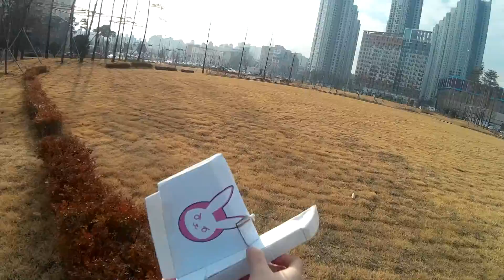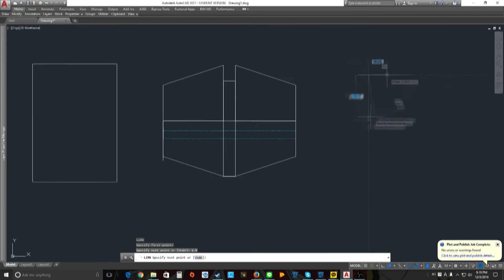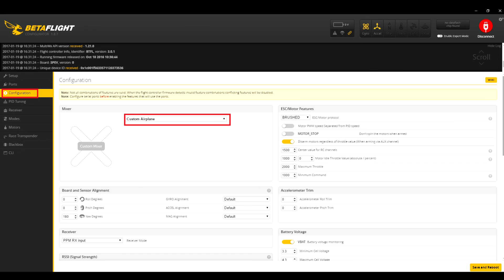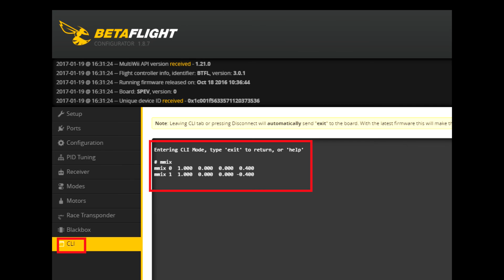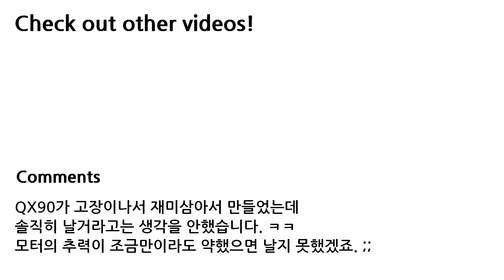드론부품(qx90)으로 만든 2채널 RC 비행기 제작기 및 비행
호랑이는 죽어서 가죽을 남기고 드론은 죽어서 부품을 남기죠.

제가 가지고 있던 QX90이 FC의 Mosfet 고장 때문인지 모터 포트가 2개 빼고 다 죽어 버리고, 모터도 3개나 고장이 나버려서 버리기는 아까워서 2채널 RC비행기로 만들어 봤습니다. 모터의 힘으로 상승과 하강을 그리고 모터간의 추력 차이로 방향(yaw)를 바꾸는 디자인입니다.

솔직히 말씀드리자면 기체의 디자인은 2채널 비행기에 어울리지 않는 불안정한 디자인이라서 따라서 만드시는 것은 추천드리지 않습니다. 날개에 상반각도 넣고 Tappered wing으로 제작해야 기체의 복원성 때문에 잘 뒤집히지 않습니다. 사실 귀차니즘과 간지나게 만들겠다는 마음이 이 디자인에 한몫 했습니다. 실제로 RC입문용으로 추천하지 않는 디자인이죠.